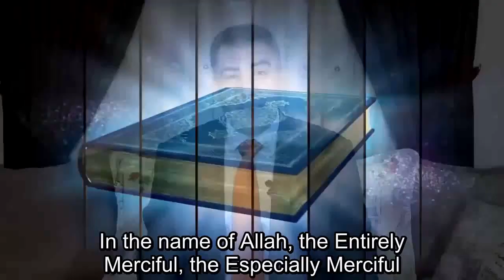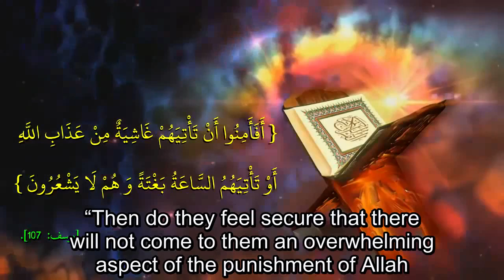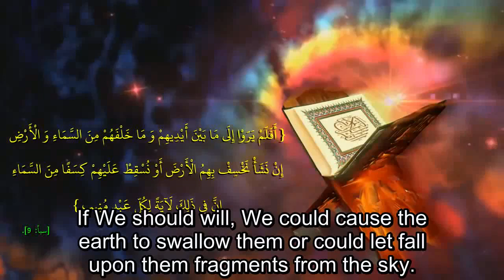سوبرنوفا قد يدمر الأرض "مترجم" | Super Nova explosion could end the Earth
قناة مجانية لنشر ثقافة الإعجاز العلمي.. نرجو نشر هذا الفيديو المجاني على قنواتكم الخاصة وعلى وسائل التواصل الاجتماعي ...

1- احفظ الرقم 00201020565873 (ضروري)
2- أرسل كلمة "اشتراك"
3- سنرسل لك رابط الانضمام للمجموعة